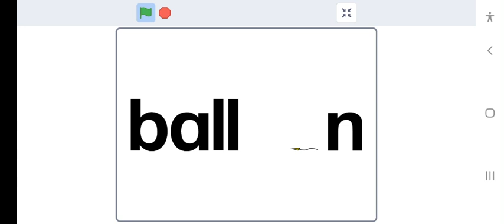Word as Image